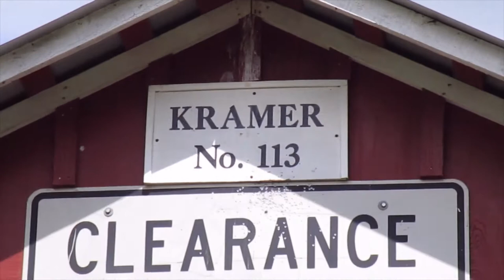Kramer Covered Bridge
The Kramer Covered Bridge in Greenwood Township, Pennsylvania crosses Mud Run.  It is a Queen Post bridge built in 1881.

All images and video were taken September 7, 2019 by JF for "Pennsylvania Covered Bridges."